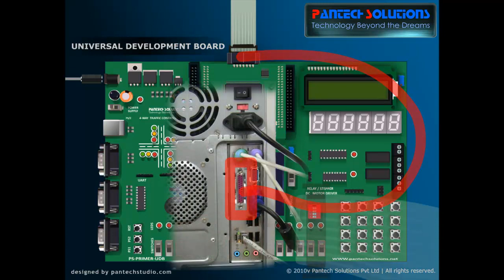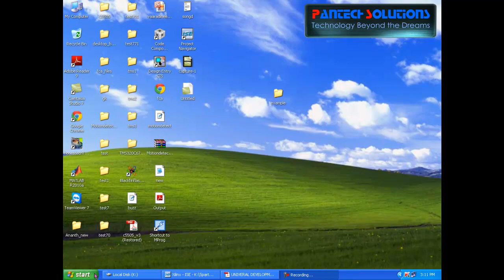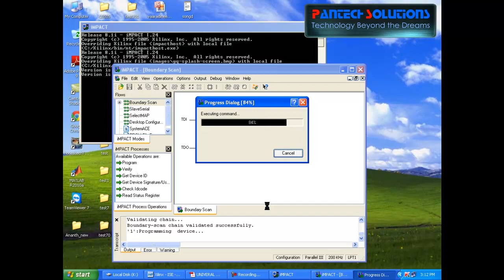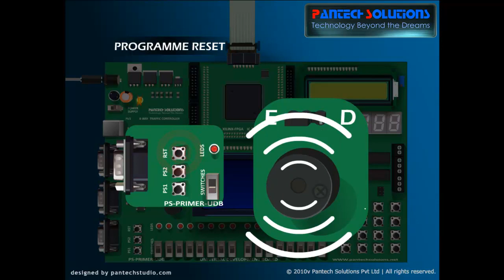BUZZER - Universal Development Board